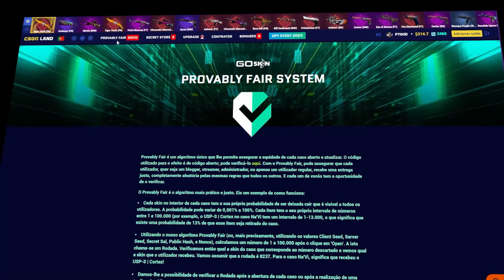O MELHOR TIME ATÉ AGORA!!! LIDERANDO a EQUIPE no COMPETITIVO ‹ P7GOD ›